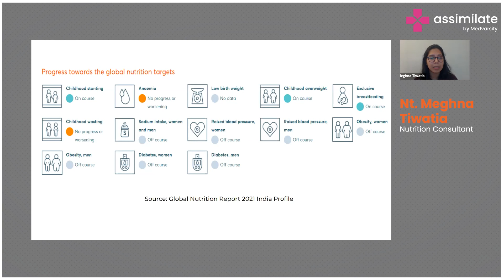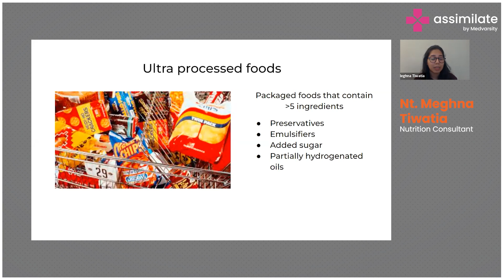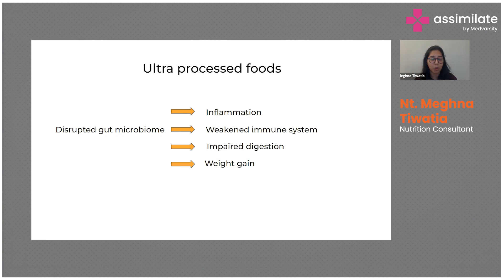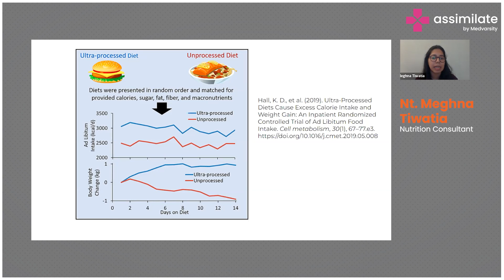Understanding the Global Nutrition Target: A Case Analysis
Gain valuable insights into the progress made towards global nutrition targets in this YouTube video featuring Nt. Meghna Tiwatia.The video highlights issues such as childhood obesity, anemia, wasting, diabetes etc and the efforts made worldwide to address these issues. It discusses the influence of subliminal advertising on unhealthy food habits and offers actionable steps for improved nutrition outcomes. In conclusion, Nt. Meghna Tiwatia discusses actionable steps to promote improved nutrition outcomes globally and in India, tackling factors such as work-life balance, commuting challenges, and the consumption of processed trans fats.